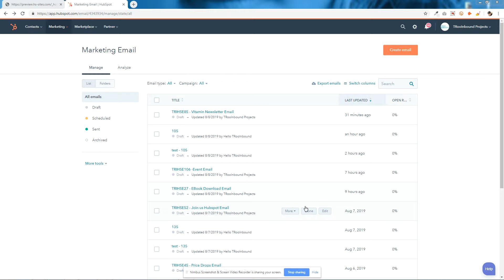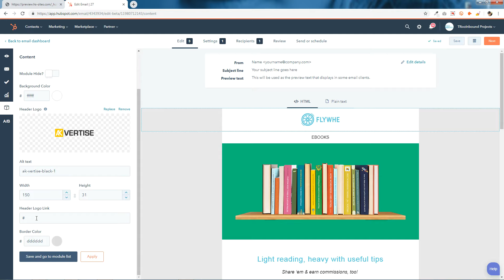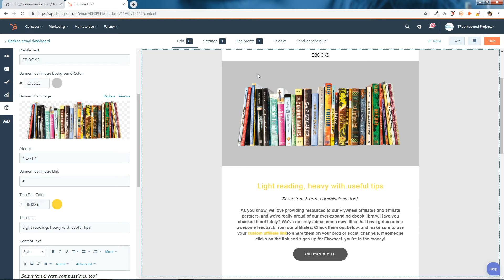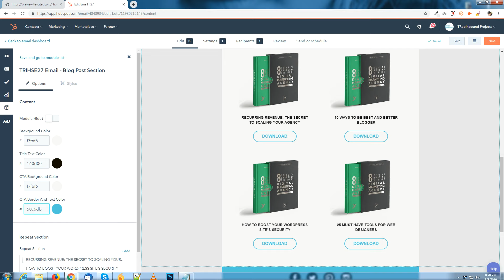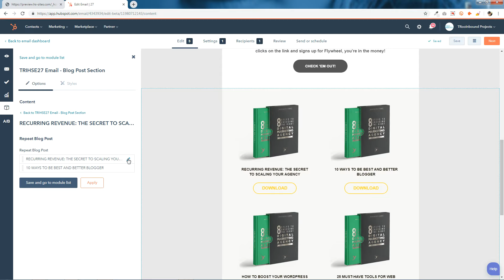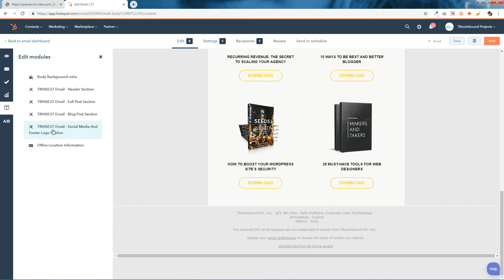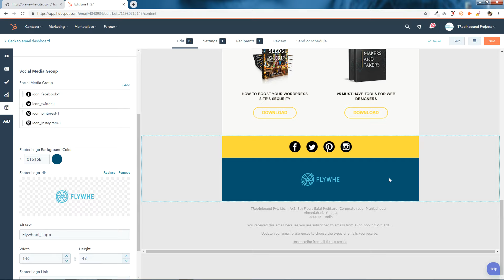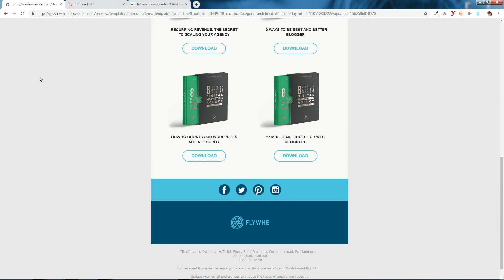EBook Download Email Template | HubSpot Marketplace | TRooInbound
Introducing EBook Download Email Template Design by TRooInbound

Latest Design
Tested in all mazer email clients like Outlook, Gmail, Apple Mail, Yahoo etc.

Skype : sopan.aghera